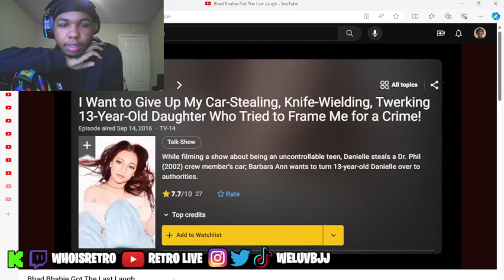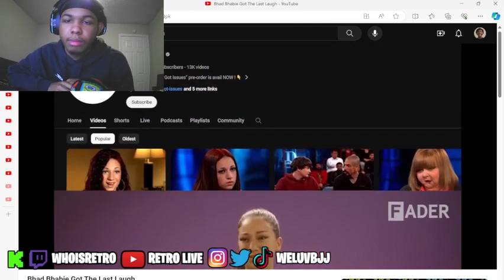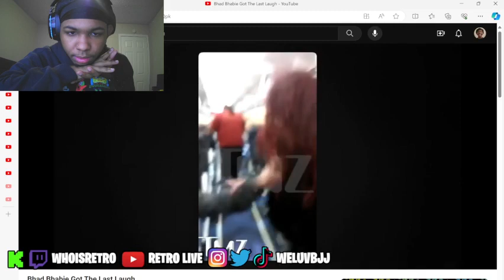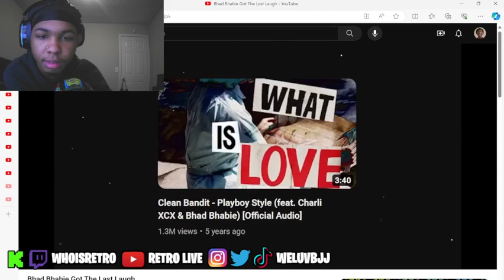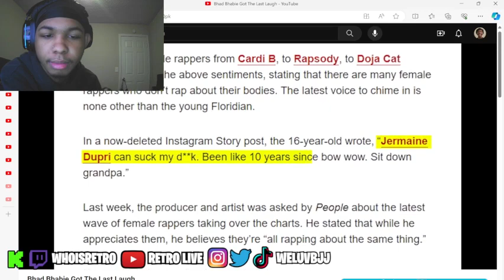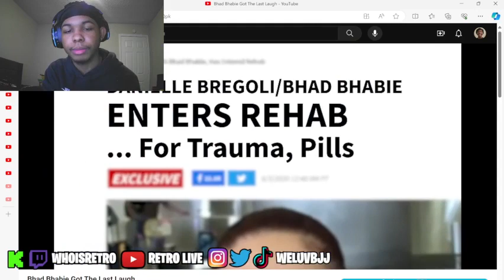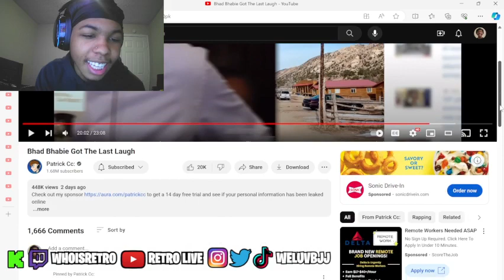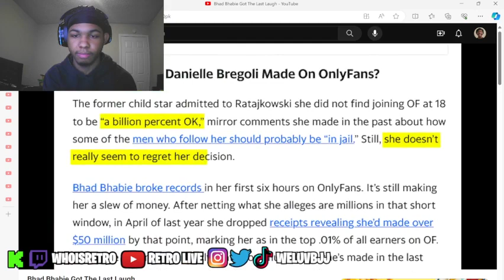WHOISRETRO REACTS TO BHAD BHABIE GOT THE LAST LAUGH!